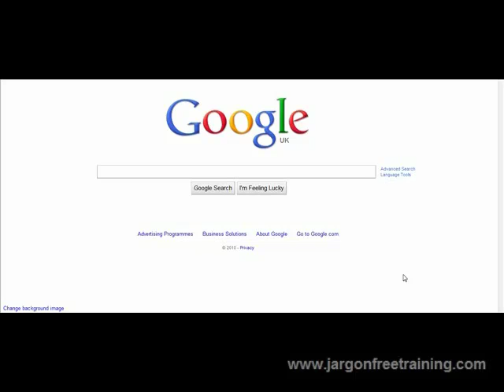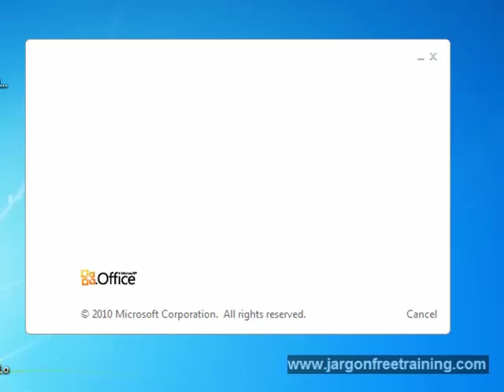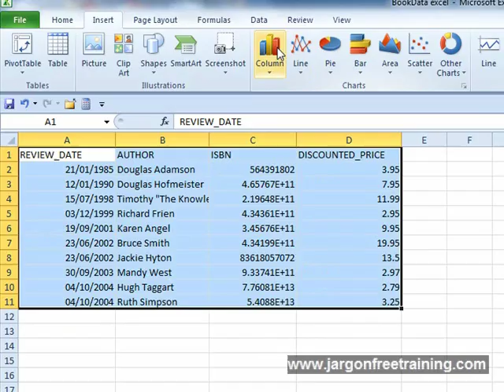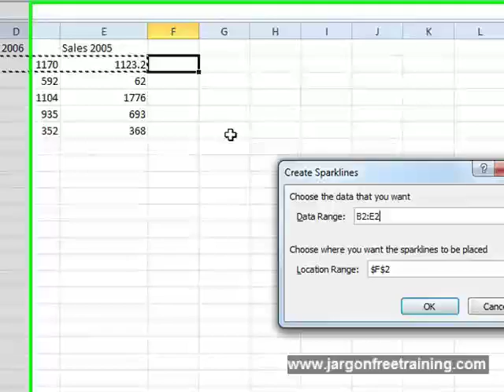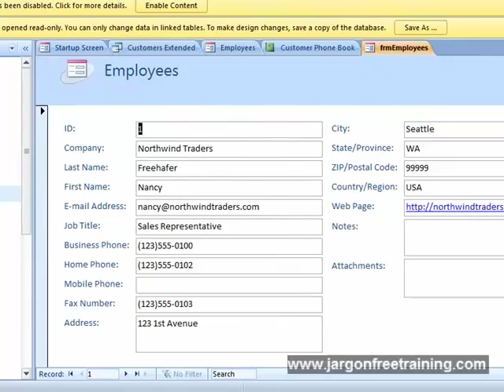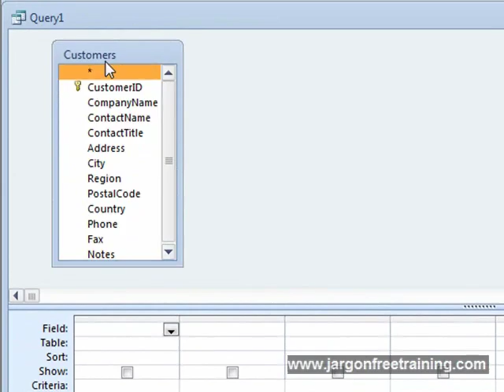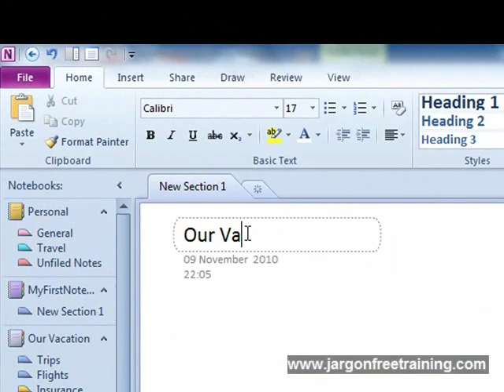Learn MS Office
We know how hard it can be to learn MS Office.  You just want the facts, not a load of terms and jargon you are never going to need.